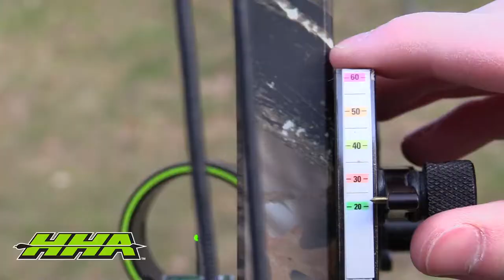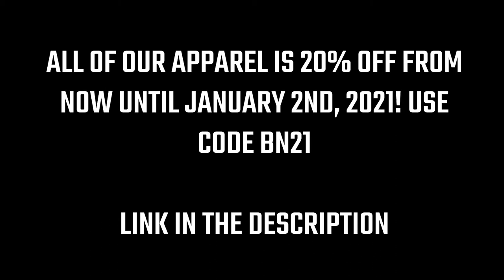Nathan's Blog l November Buck Movement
Join Nathan on his November hunts as he continues to try and fill his Wisconsin Bow Buck Tag.